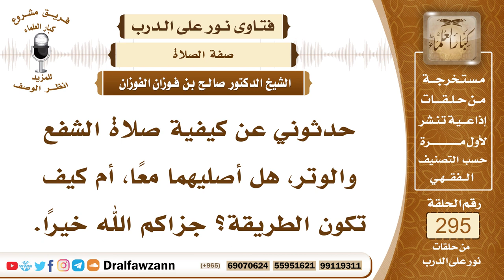4931- كيفية صلاة الشفع والوتر - الشيخ صالح الفوزان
"السؤال: جزاكم الله خيرًا وأحسن إليكم، حدثوني عن كيفية صلاة الشفع والوتر، هل أصليهما معًا، أم كيف تكون الطريقة؟ جزاكم الله خيرًا.
الجواب: الطريقة الفُضلى والمختارة أن تصلي ركعتي الشفع وحدهما بسلام، ثم تقوم وتأتي بركعة الوتر، وإن صلتهما جميعا بسلام واحد وسردت ثلاث ركعات بسلام واحد فهذا جائز، ولكن الأفضل أن تصلي الشفع والوتر بسلامين كما ذكرنا.

السيرة الذاتية :
للاشتراك في قناة الشيخ صالح الفوزان

14_ الشيخ محمد أمين الشنقيطي
يتيوب

15_سماحة المفتي عبد العزيز آل الشيخ
 يوتيوب

رئيس الفريق
لمشروع كبار العلماء